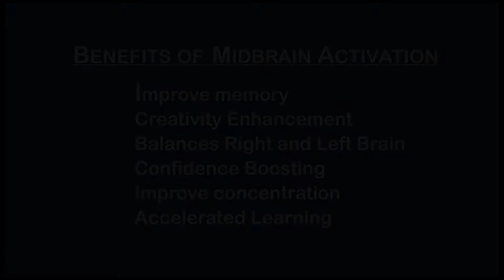Mid brain activity workshop